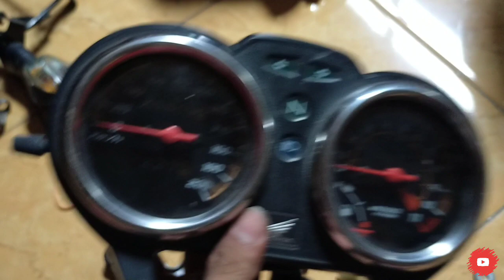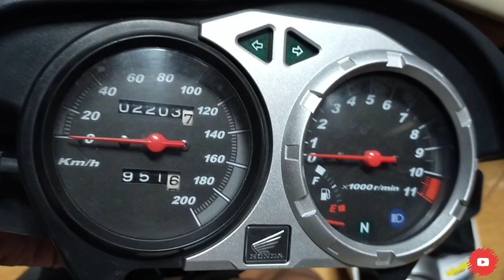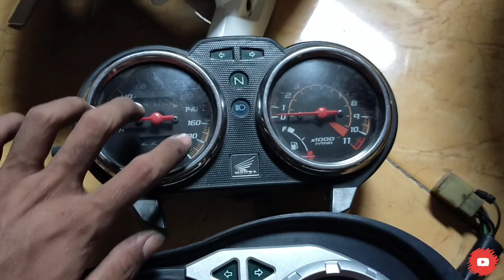Perbedaan Lampu Barong Dan Lampu Peace, Apakah Sama???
Jika ada pertanyaan shilakan tanya di kolom komentar karena saya tidak tau bagian mana yang kurang jelas menurut penonton 🙏